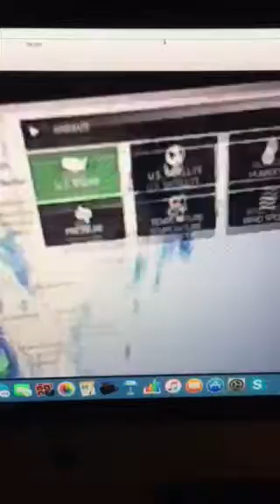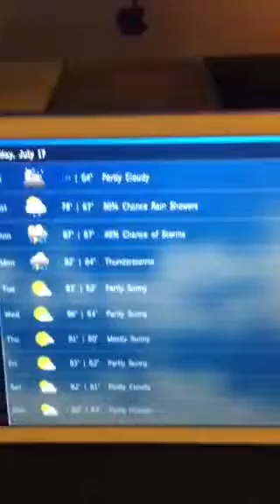Riley and Tim Weather Forecast